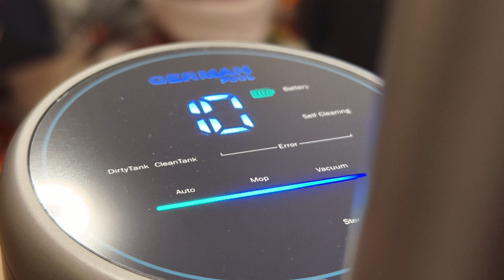[一鍵殺菌] 德國寶 無線乾濕拖地吸塵機 (ＷVC-222DC) 一鍵製作電解殺菌水 | 開箱及使用體驗分享 | 2024年升級版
今天為大家開箱的是 德國寶 German Pool 無線乾濕拖地吸塵機 (ＷVC-222DC)
市面上有很多拖地吸塵機選擇，最近也試用了德國寶這部新推出的拖地吸塵機，感覺比上一代有很大的改進。新年大掃除就很方便
大家認為今次 無線乾濕拖地吸塵機 效果如何呢？歡迎留言分享。

目錄
0:00 前言及簡介
0:45 開箱
3:27 底座安裝
4:17 手抦安裝
4:35 清水/污水箱安裝
5:35 滾刷和水刮安裝
6:25 開關語音提示
6:40 加水注意事項
6:52 按鍵及操作
7:12 動力輔助
7:48 製作電解殺菌水
8:17 使用示範
9:52 清潔頑固污漬
10:14 清潔木地板
10:52 照明燈及電量
11:10 自動清洗及風乾
12:08 污水箱清潔實況
13:17 長期使用後深入清潔
13:57 終極測試
14:28 清洗滾刷頑固污漬